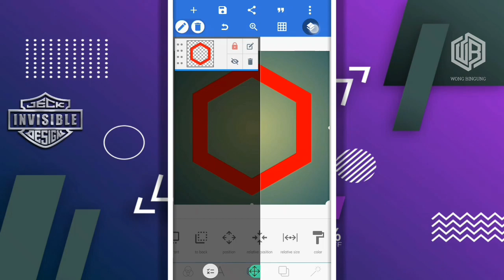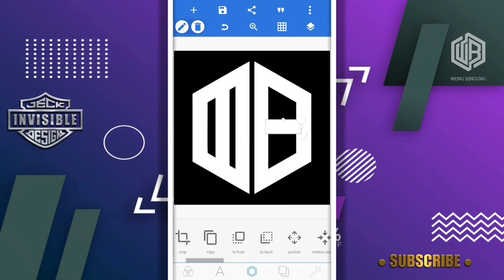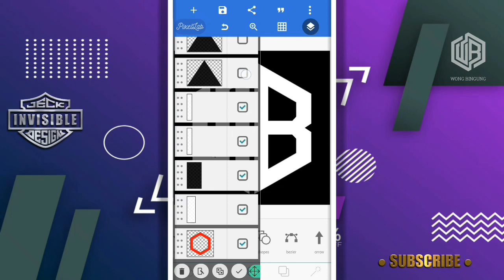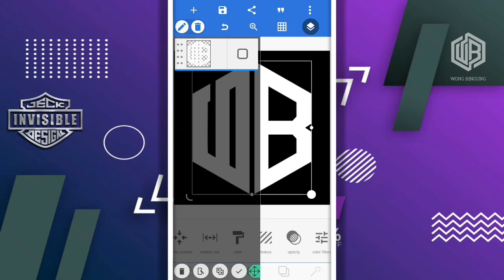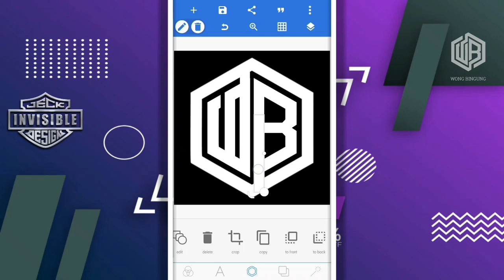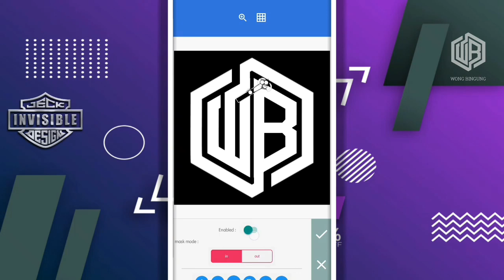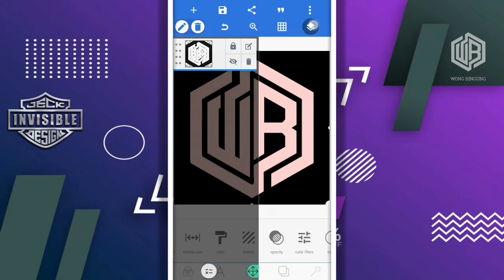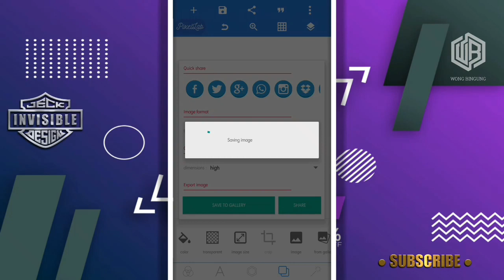Manual shapes with pixellab - awesome logo initial WB